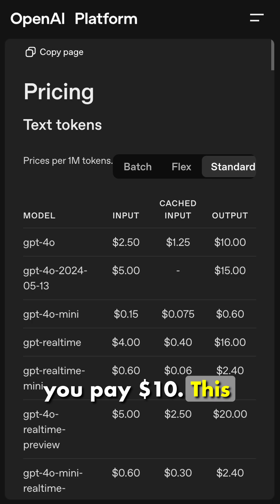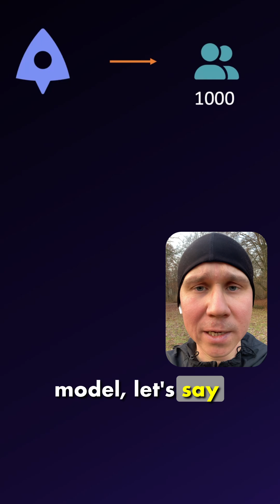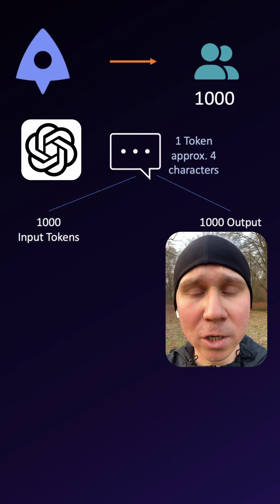Why AI Startups Can't Afford Freemium Anymore (LLM API Cost Crisis)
The rise of AI-powered startups is changing everything - especially the business model. In this video, we dive deep into the hidden killer of the traditional freemium strategy: the real-world cost of Large Language Model (LLM) API calls from providers like OpenAI, Anthropic, and Google. I show you a concrete example of how just 1,000 users can lead to significant daily costs, making the "almost zero incremental cost" model of SaaS a relic of the past. If you're building an AI product, you must integrate this super important cost into your pricing from day one.

🤖 Start Marking your content with Content Tags